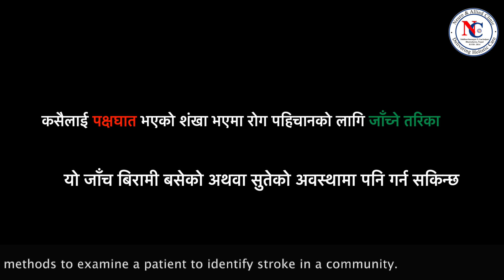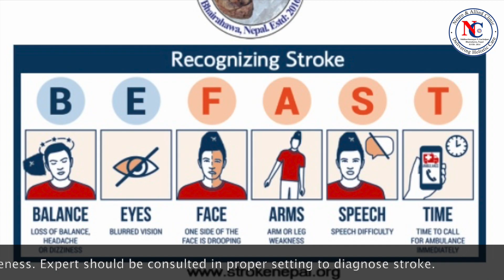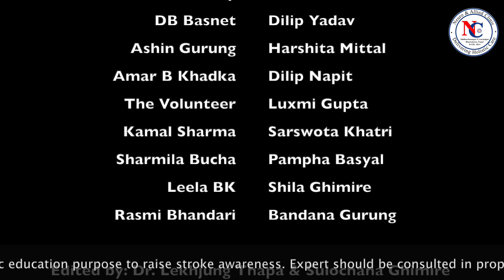Stroke Awareness in Nepali by Neuro & Allied Medical Center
This video aims to teach people in the community to suspect stroke and/or identify stroke victims and take them to the nearest hospital as soon as possible to have the best possible treatment outcome. This is dedicated to all the Nepalese people living all around the world. It must be remembered that stroke diagnosis should be made and confirmed by medical experts.